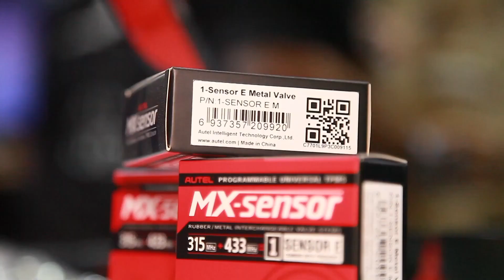Lebanon catat lonjakan permintaan untuk kendaraan listrik China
BEIRUT - Permintaan untuk kendaraan listrik (electric vehicle/EV) China di pasar Lebanon melonjak selama dua tahun terakhir, menurut sejumlah peserta pameran dalam sebuah pameran otomotif yang digelar di ibu kota Beirut.

Dalam edisi kedua E-MotorShow Middle East for Electric & Hybrid Cars, beberapa peserta pameran mengatakan mereka memperkirakan mobil-mobil China akan merebut pangsa terbesar di pasar mobil Lebanon pada tahun-tahun mendatang.

SIRINE HADDAD, Konsultan penjualan, MG Lebanon:

"Mobil tersebut sangat laris. Sejak musim panas 2021, kami telah menjual sekitar 180 unit, dan permintaannya meningkat karena garansi diperpanjang hingga 8 tahun atau 200.000 kilometer."

NABIL ABDUL KHALEK, Pemilik perusahaan suku cadang mobil:

"Ketika mereka mencoba produk China, mereka melihat kualitas yang sangat baik dengan standar internasional, sehingga mereka membeli kembali produk-produk ini, dan inilah bagaimana produk China menjadi semakin diminati di pasar."

E-MotorShow yang diselenggarakan oleh e-EcoSolutions Sustainability Firm itu berlangsung pada 10-14 Mei dengan partisipasi dari 18 merek mobil dan 20 merek sepeda motor.

Menurut pihak penyelenggara, sekitar sepertiga dari merek mobil yang berpartisipasi dalam pameran tersebut berasal dari China.

Koresponden Kantor Berita Xinhua melaporkan dari Beirut. (XHTV)